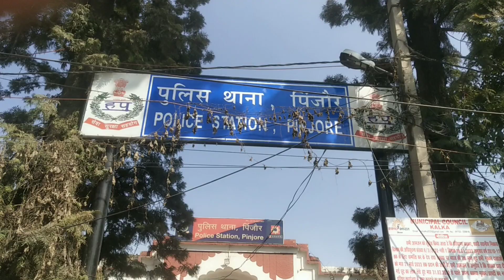Pinjore: महिला एजेंट का ₹86 हजार रुपयों से भरा बैग लेकर जाता CCTV में दिखा चोर।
सिटी न्यूज।।
       पोस्ट ऑफिस पिंजौर की एक महिला एजेंट का 86 हजार रुपयों से भरा एक बैग लेकर जाता एक चोर  Cctv कैमरे में दिखा और चोर की तस्वीर जारी की।